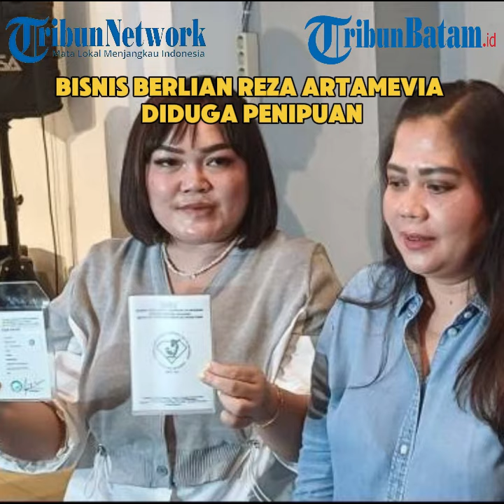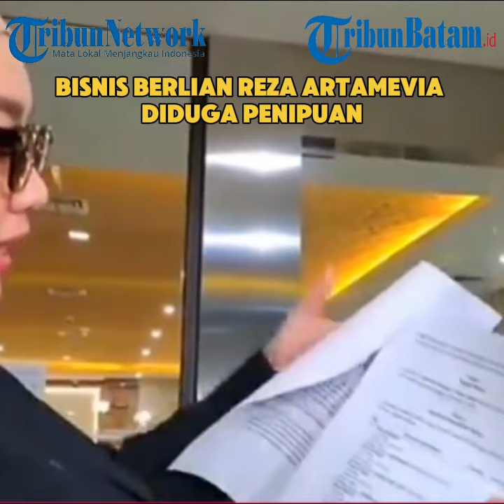BISNIS BERLIAN REZA ARTAMEVIA DIDUGA PENIPUAN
Penyanyi Reza Artamevia terseret dalam kasus dugaan penipuan berlian dengan kerugian mencapai miliaran rupiah.

Reza Artamevia dilaporkan ke Polda Metro Jaya terkait dugaan penipuan, penggelapan hingga tindak pidana pencucian uang (TPPU) dengan kerugian Rp 18,5 miliar.

Rupanya, kabar itu terdengar juga oleh Angelina Sondakh yang akhirnya memberikan komentar terkait kasus yang melibatkan Reza Artamevia.